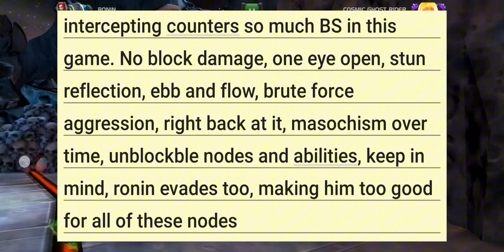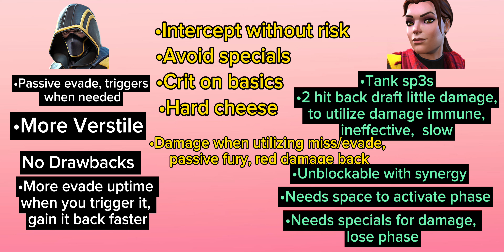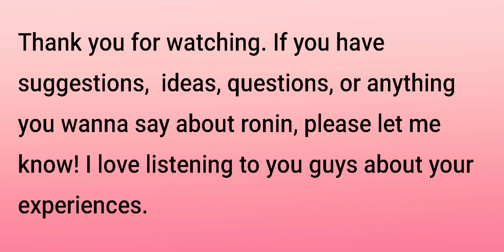The ULTIMATE Ronin Guide | EVERYTHING YOU NEED TO KNOW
Time stamps

0:13 Dork Lessions
0:30 Basic Abilties (unduped)
2:37 Evade Montage (Signature Ability)
3:47 Playstyles
6:52 How to Approach Most fights
7:49 Cycling Special Attacks
8:46 Misinformation (lies about Ronin)
9:40 Additional Tips
10:43 Ronin vs Defenders (Good Counter)
11:40 Backdrafting is Cheese for Ronin
12:24 Weakneses
13:04 Ronin vs Kitty Pride Similarities
13:31 Skill Tier List
15:14 Outro Thank You!